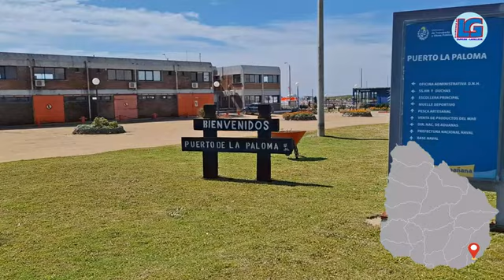La Vuelta a América del Sur en kayak